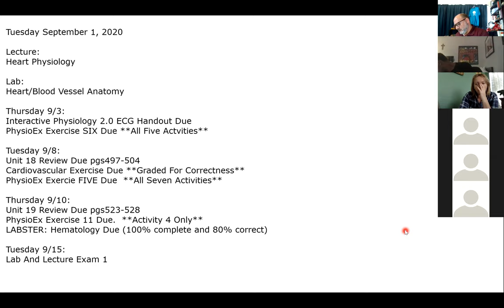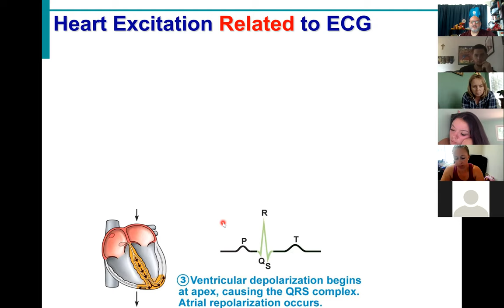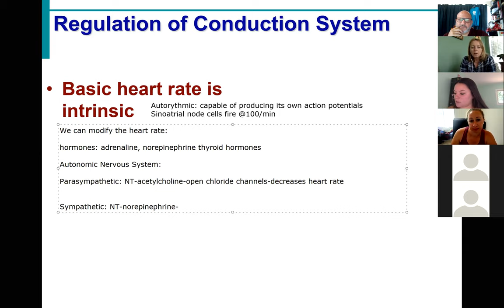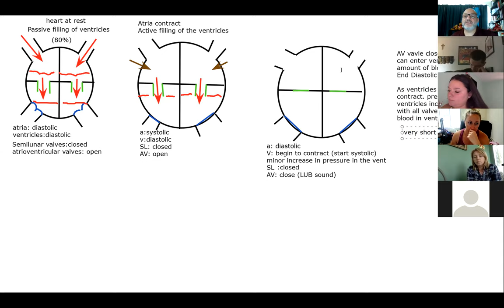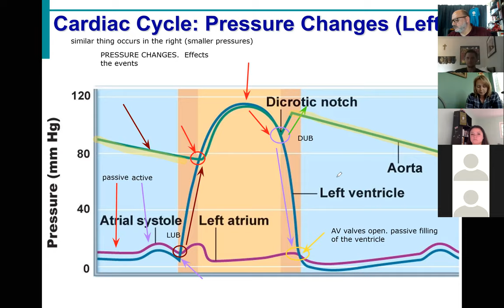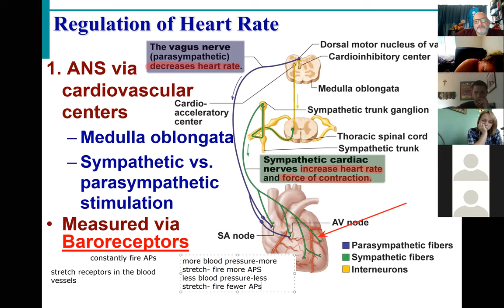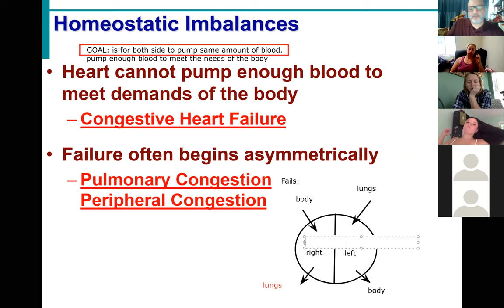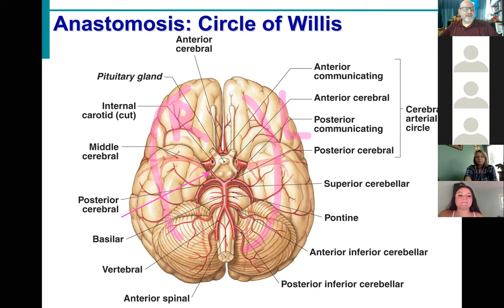BIOL431 Fall2020 Cardiovascular System Lecture 3